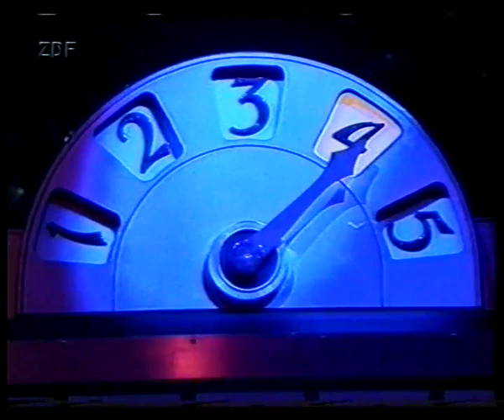30 Jahre Phantasialand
30 Jahre Phantasialand live im ZDF damals.

Man was waren das für Zeiten.